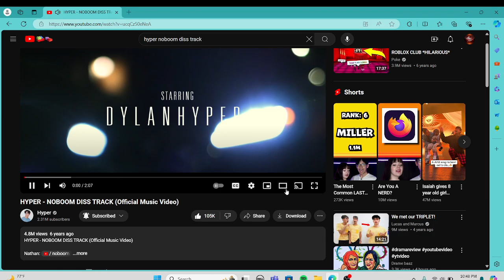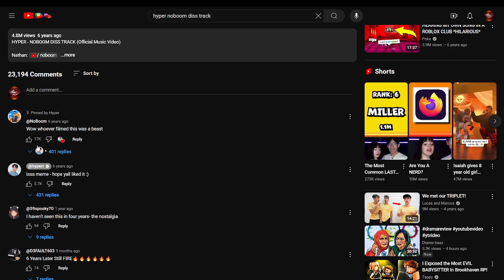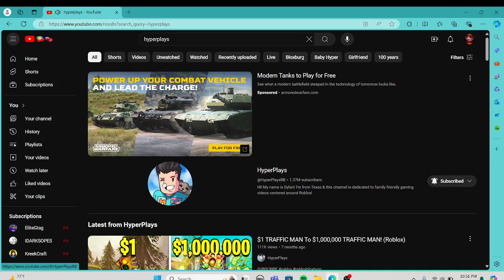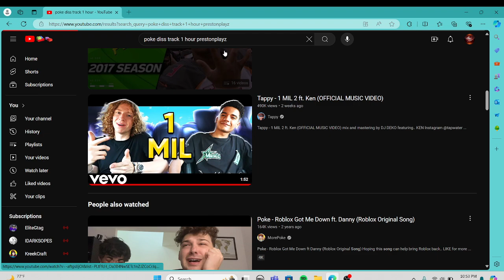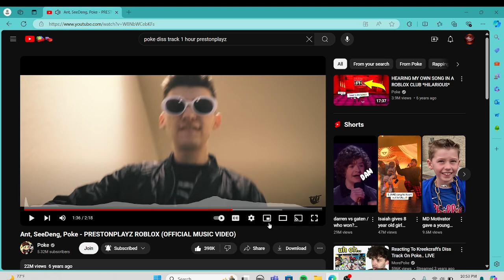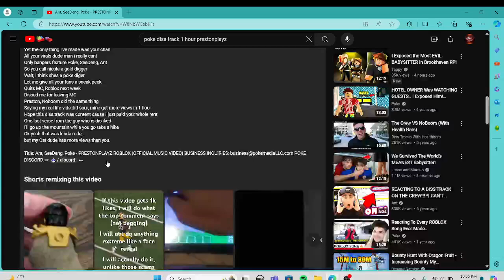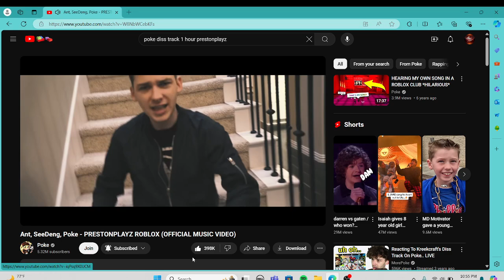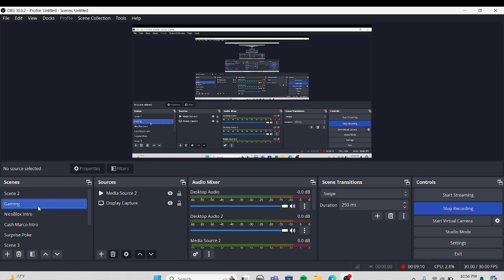Their DissTracks BACK FIRED (OG YOUTUBER NEWS)